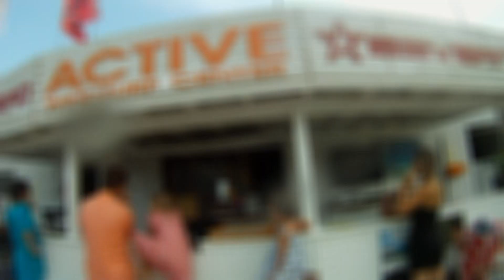Alacati, Turcja 2011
Film przedstawia wyprawę do Alacati w Turcji w 2011 roku.